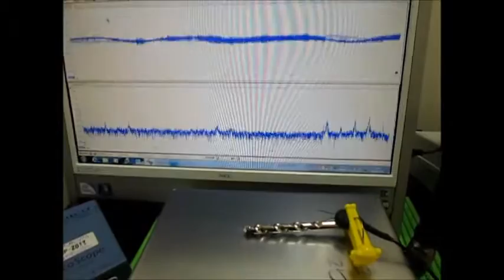超音波システムの開発技術